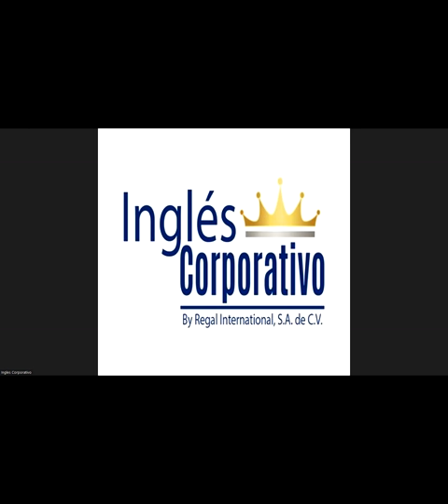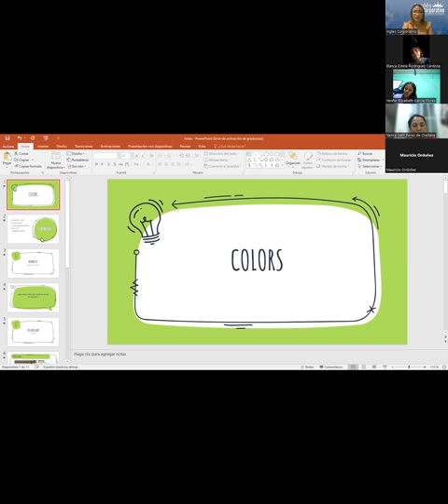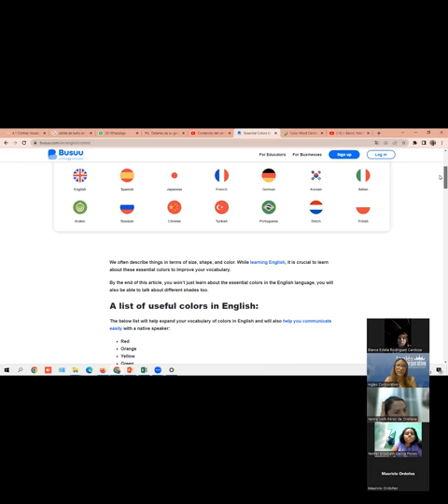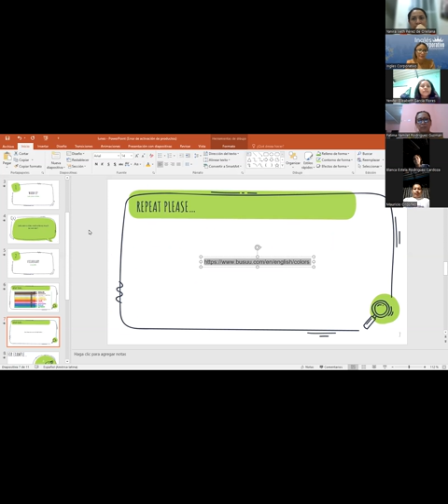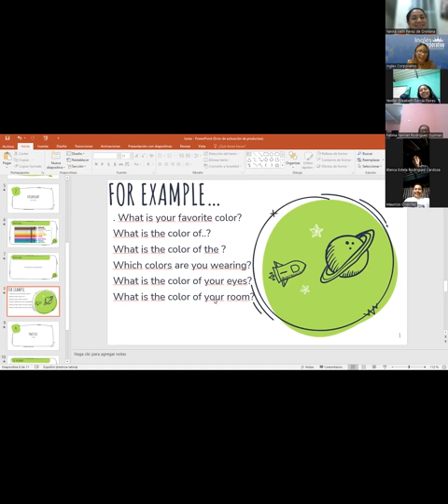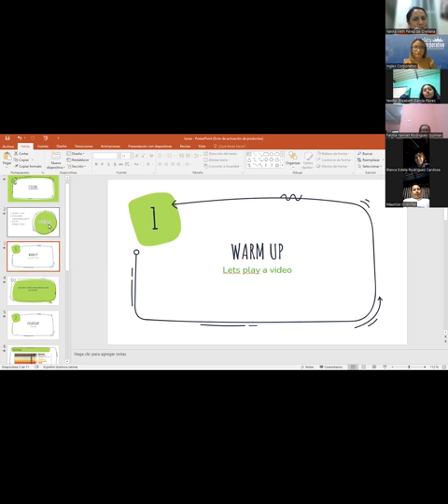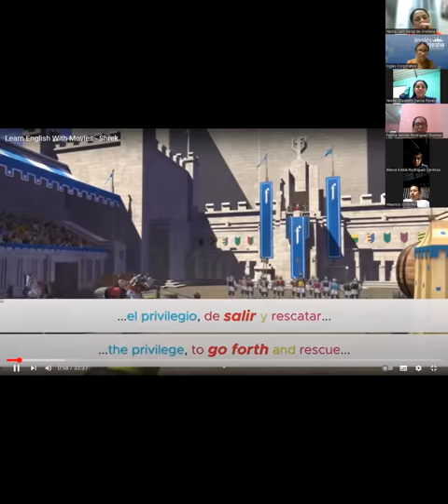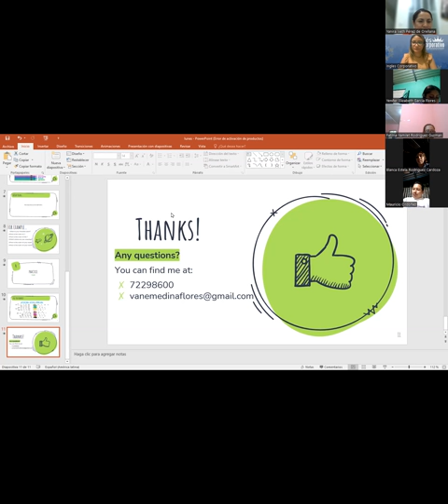Sesion 10- 28 03 23- P1-01-7-8-PM-03-23- MEDINA - COLORS